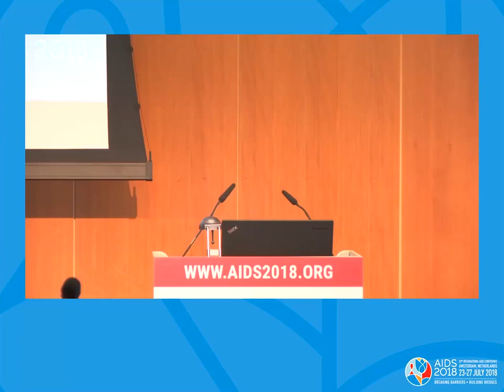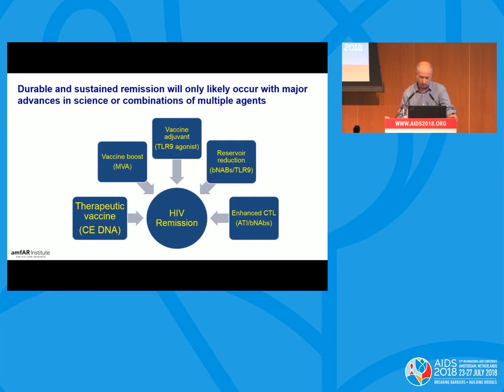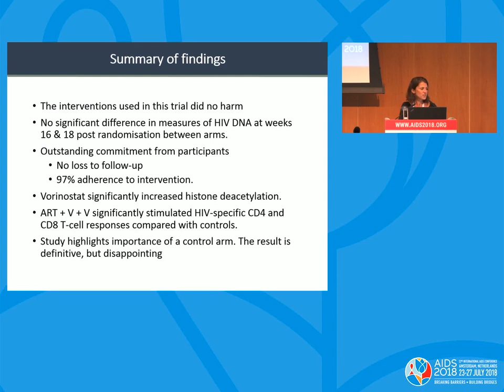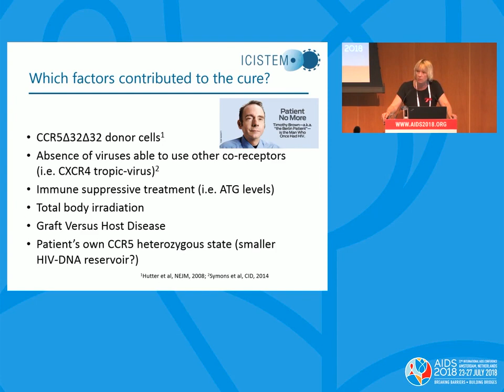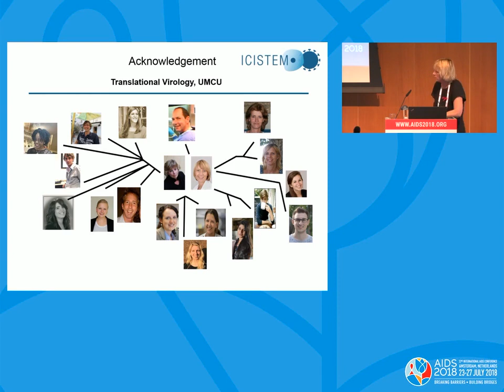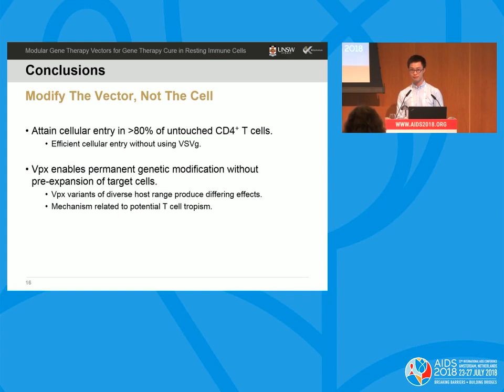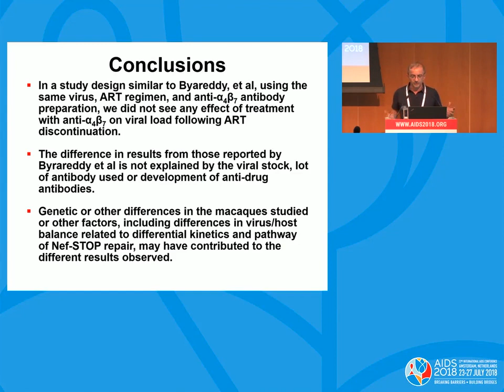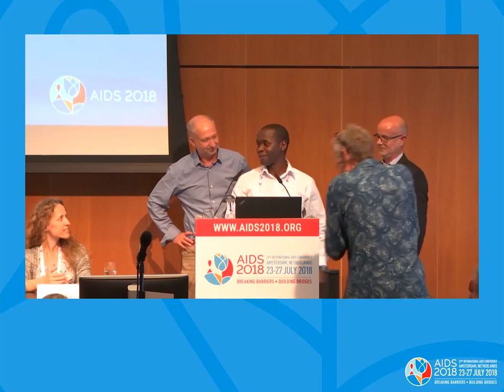Strategies for cure: Pitfalls, possibilities and promise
TUAA02: Strategies for cure: Pitfalls, possibilities and promise. Mayte Coiras. Timothy Henrich. Presented at the 22nd International AIDS Conference (AIDS 2018).